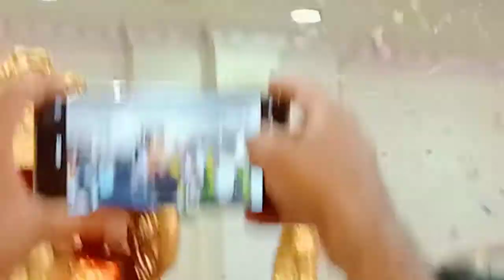Happy events@Amerika ammakutti